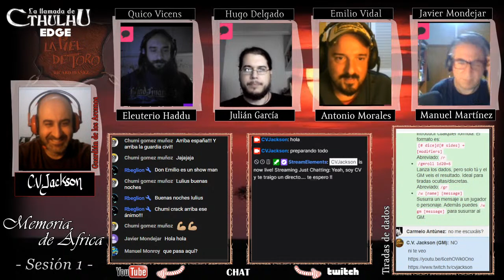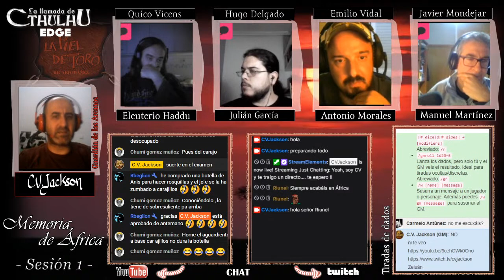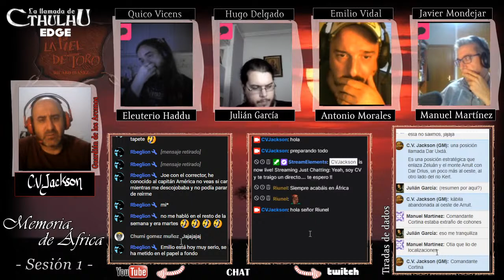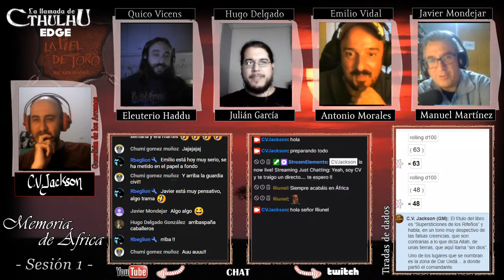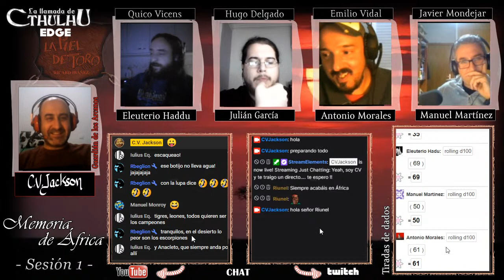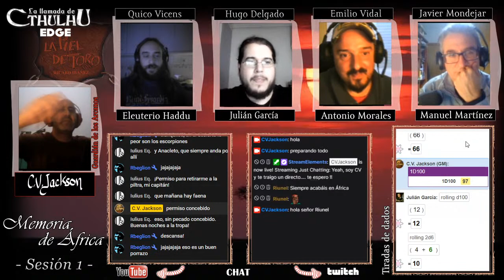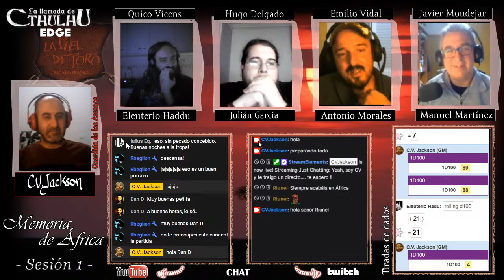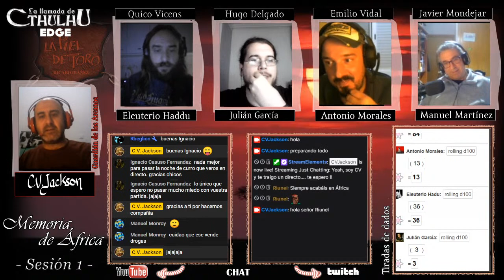La Llamada de Cthulhu - Memoria de África 1/2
-- PARTIDA DE ROL VÍA VIDEOCONFERENCIA --
Ambientación: La Llamada de Cthulhu
Título: Memoria de África.
SESIÓN: 1 de 2.

En medio de una contienda donde los protagonistas están trabajando, militarmente hablando en África, se les asigna una tarea: buscar al comandante Cortina y a su compañía, supuestamente perdidos en una zona conocida como Dar Uxdá.

Jugadores:

- Javier Mondejar: Soldado Manuel Martinez.
- Quico Vicens: Soldado Eleuterio Haddu.
- Hugo Delgado: Soldado Julián García.
- Emilio Vidal Chica: Alférez Antonio Morales.

Guardián de los arcanos: C.V. Jackson.

Saludos.

C.V. Jackson

Descarga el audio de mis partidas en iVoox y escúchalas dónde tu quieras: